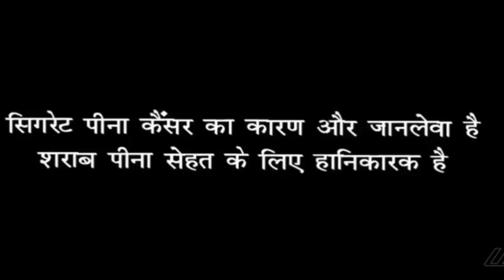Cigarette Pose Part 2 🔥|| Best Pose of 2020 || Bunny Vlogs || Bunny Photography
hi dosto
mera channel Bunny vlogs  me aapka swagat h.
aaj k is video me cigarette k background se ek pic click kiye h i hope aaplogo ko accha lga or video accha lga to plzzz channel ko subscribe kr le taki or v aisa video aapke samne le k aa sku. or like comment or share krna n bhule

Thank u.